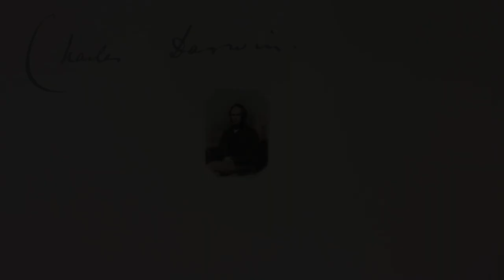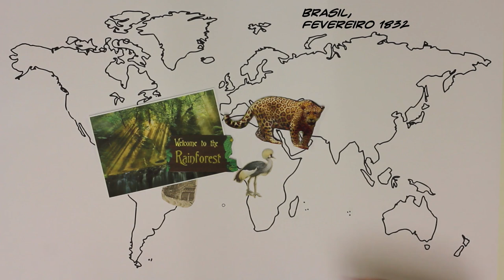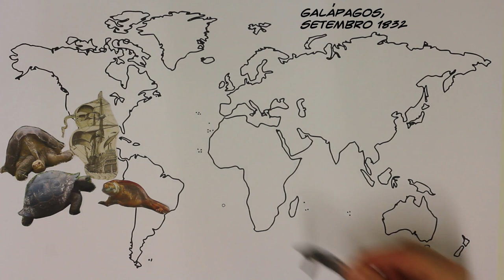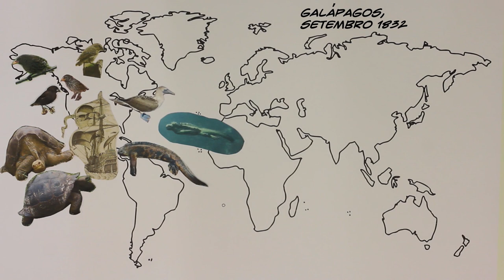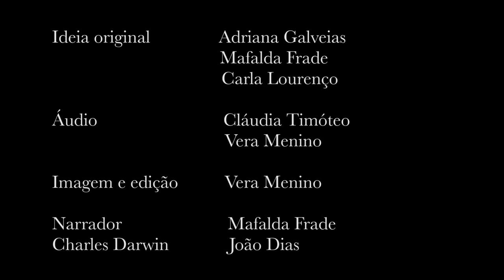A viagem do Beagle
Em 1831, Charles Darwin zarpou de Plymouth na Inglaterra para uma vaigem no Beagle, que deu origem ao livro "A origem das espécies".